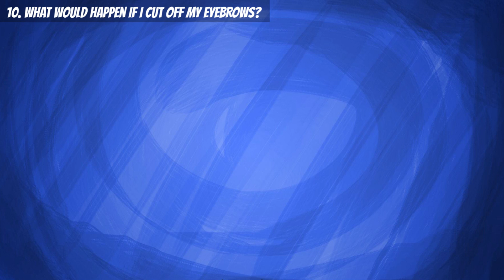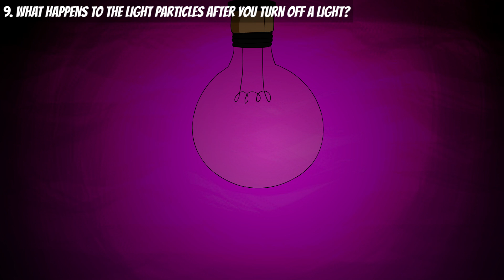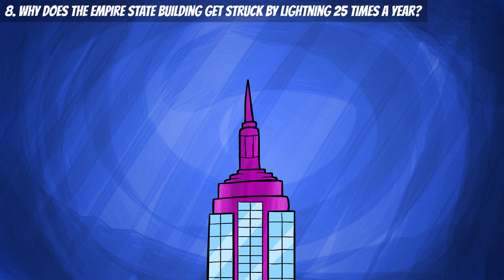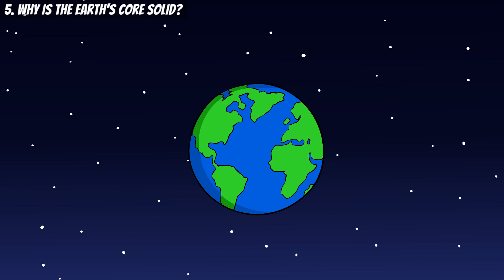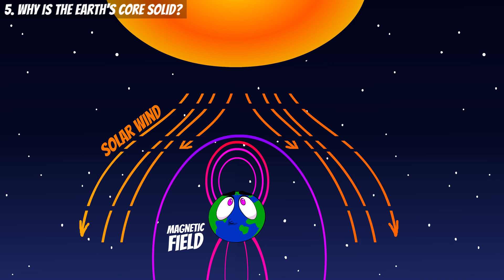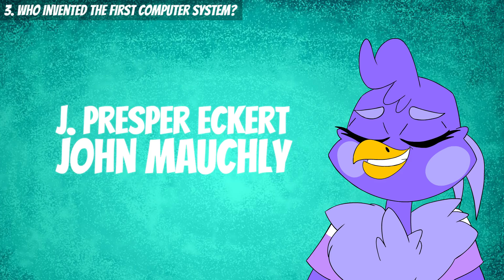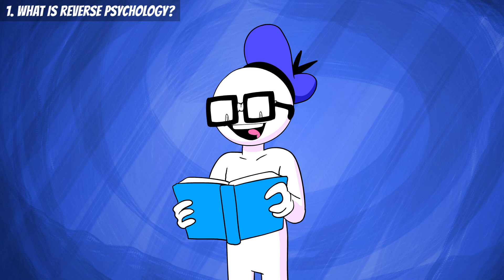What If The Moon Were Bigger Than Earth? | SPD Q&A #045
From why stinkbugs stink to who invented the first computer, we answer some of your most burning questions about life

CREDITS
Starring:
Written by: Danger Dolan & Tolop